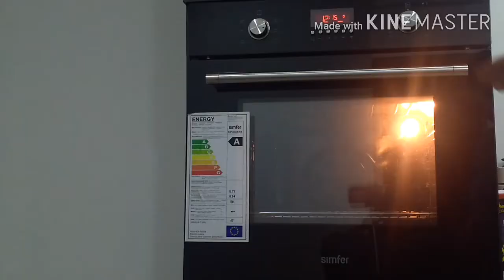PAGE60: White Sauce Pasta || Penne Pasta in white sauce with colourful veggies || Pasta Alfredo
Penne Pasta combined with full of colourful veggies, topped with white sauce and cheese, baked to perfection. A feast to eyes. Loved by both youngsters and grown-ups.